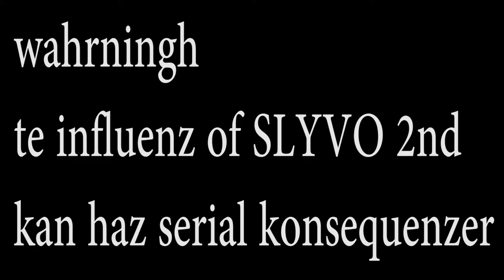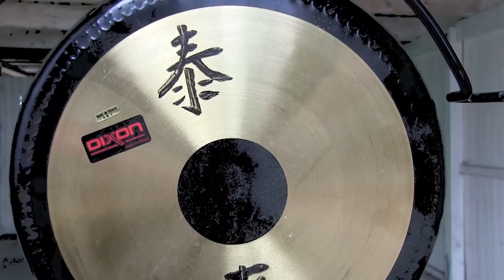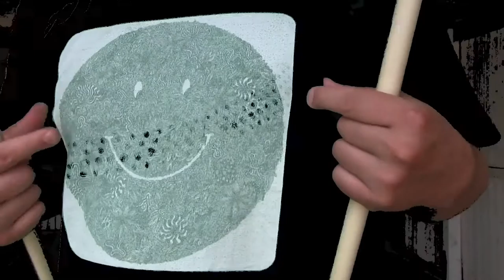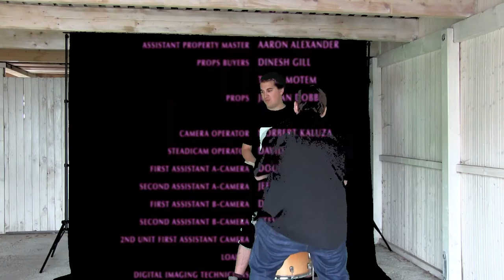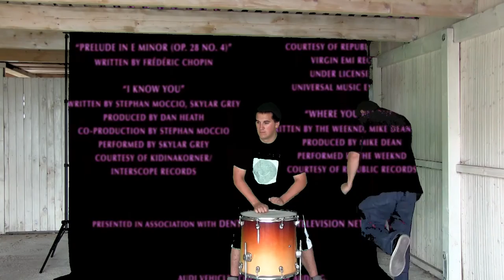SYLVER SECOND Feat. Donut: Shreds: 13.08.2013 / 11:30 Uhr - 13:00 Uhr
00:00:00 - 00:37:16 Original Green Screen Version
00:37:17 - 00:37:59 Transition.
00:38:00 - 01:15:12 Black Screen Version
01:15:13 - 01:15:59 Transition.
01:16:00 - 01:53:12 50 Shades Of Grey Version.
Not So Full Version.